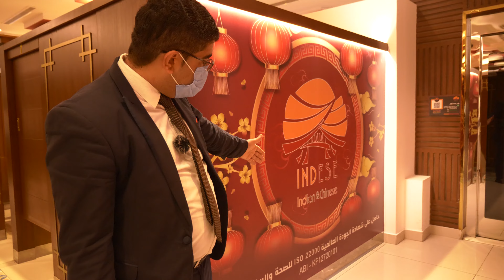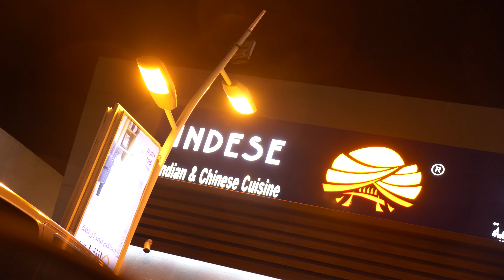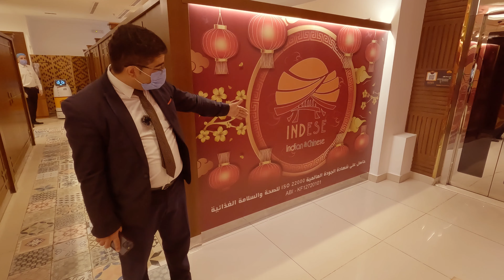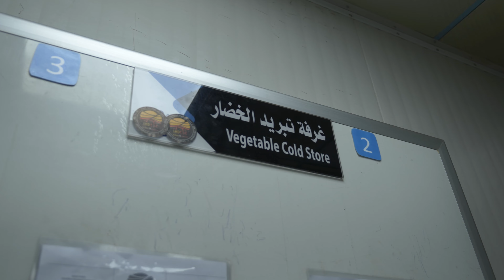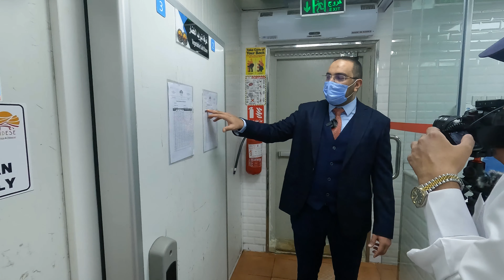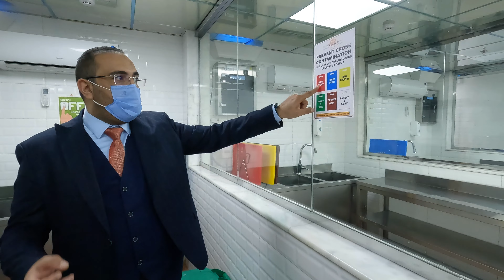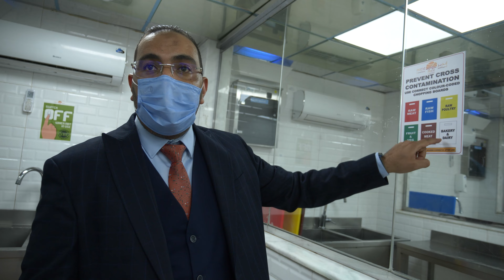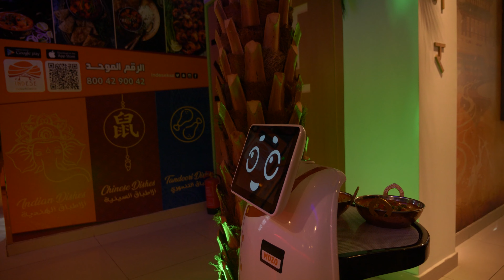مطعم صيني و هندي 5 نجوم 😋 | Chinese and Indian restaurant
محتويات المحتوى :
مطعم صيني و هندي

و مواعيد رمضان ساعة 7م